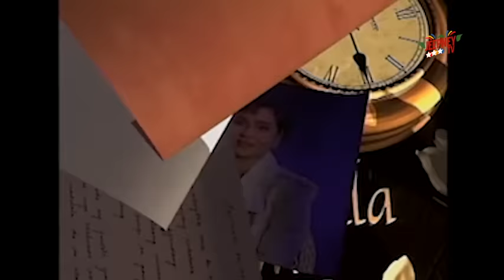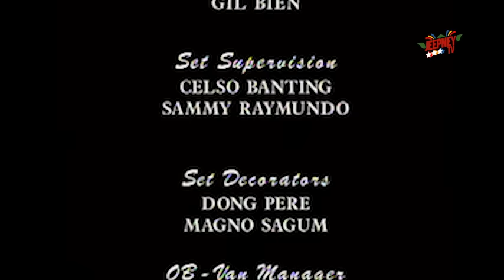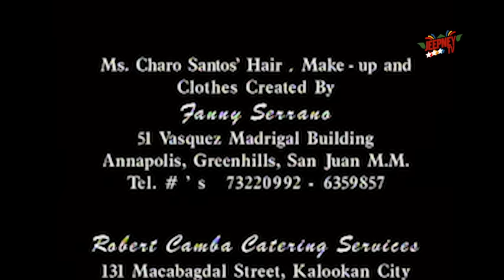Maalaala Mo Kaya: Payaso feat. Anjo Yllana (Full Episode 202) | Jeepney TV